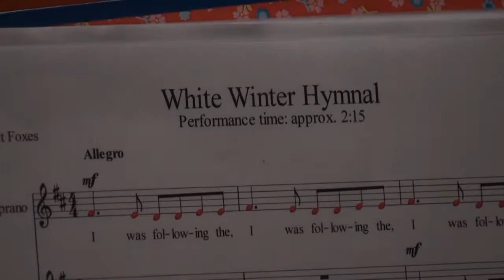Mijn Koor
Soos Samen 50+ voor homo's en lesbo's en hun vrienden. Iedere tweede zondag van de maand van 16:00 tot 21:00 uur. U bent welkom in DC Copernicus in de Daguerrestraat 16 te Den Haag. Het thema van 26 december 2015 was "Kerstfeest". Optredens door de gasten en vrijwilligers van het Diensten Centrum.